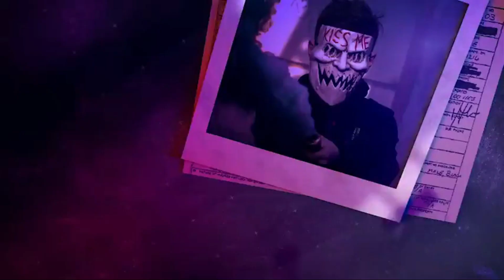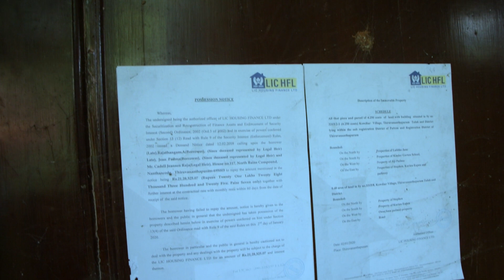ക്രൂരത രക്തത്തിൽ അലിഞ്ഞ് കൊലയാളി Part.2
horrific murder and focus on astral projection has caught the imagination of police and people in Kerala. Four members of a family were murdered in the high security Nanthankode area close to the Kerala chief minister's residence in Thiruvananthapuram, the capital city of Kerala.

The accused, Cadell Jeanson Raja, 30, was accused of murdering 58-year-old C Jean Padma, 60-year-old A Raja Thangam, his father, 25-year-old Carolyn, his sister and a 70-year-old relative of his, Lalitha. The police suspected it could have been a case of occultism and satanic worship.

This is My Telegram link.. This is My Telegram link.. Sandeep Bobby Vlogs
This will contain my youtube channel  videos

Specal Thanks .

Niranjan[anandu],Sasikala[ mummy],Swaroop[ brother],rajesh

uddirran,Nivedin[nainu],Femin,SachinNeslion,DipinNa,AthiraBabu

*MITHUN G*